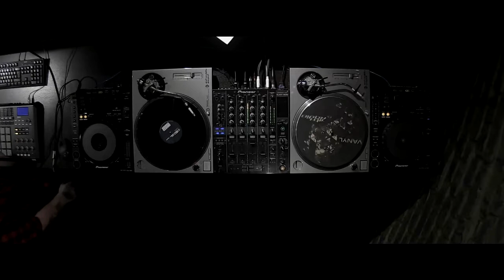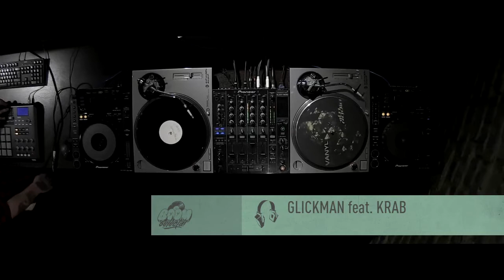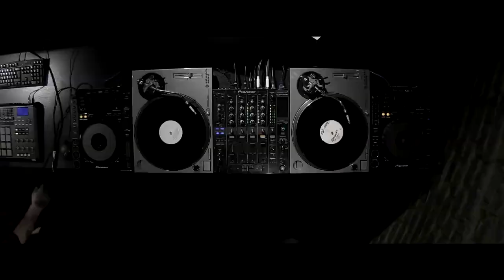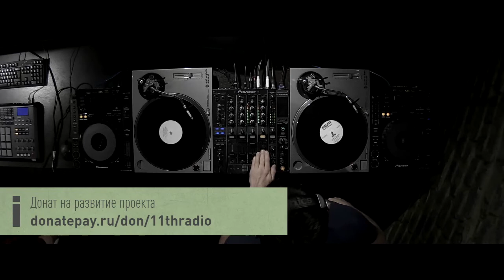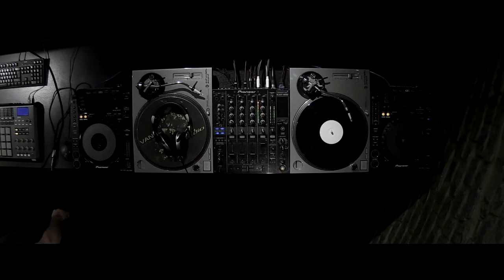DJ Glickman, Live Vinyl Drum & Bass Set @ Boom Selecta! (24.11.2020, 11th Radio)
Live Vinyl Drum & Bass Set in Radioshow "Boom Selecta!" оn 11th Radio.
Saint-Peterburg, Russia